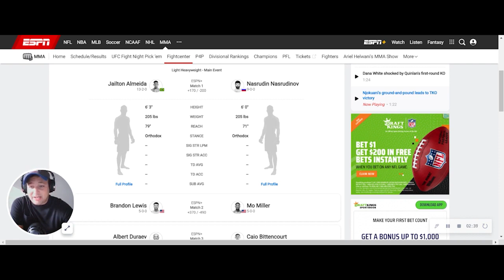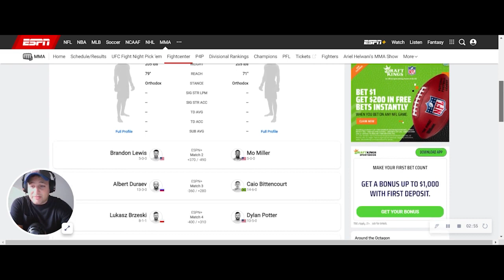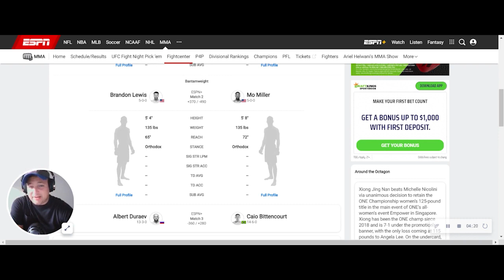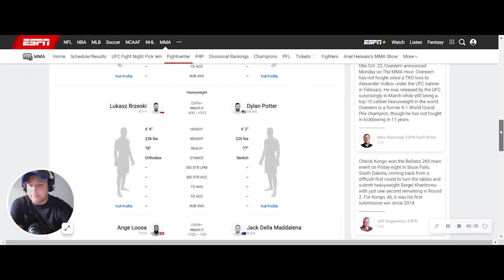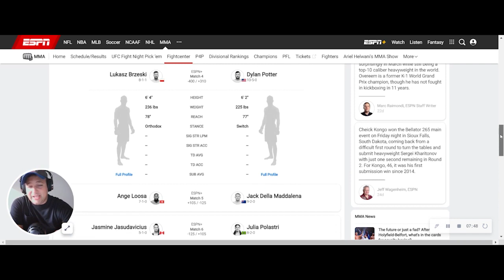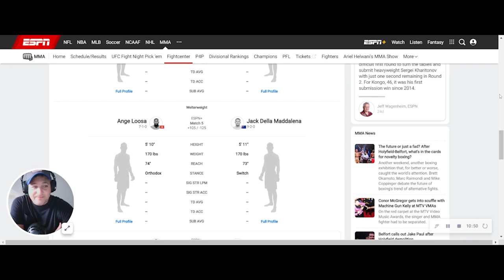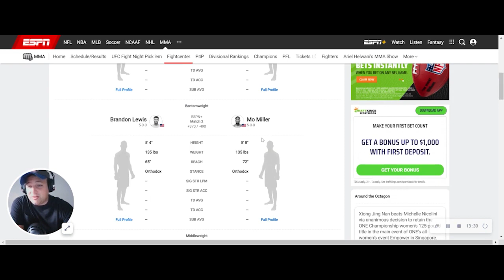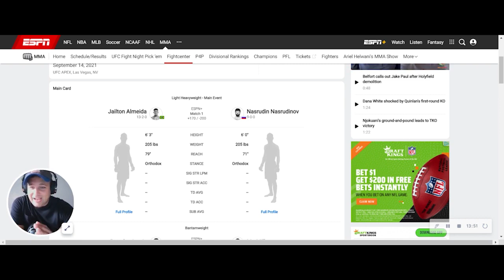DWCS Season 5 Week 3 - Full Card Betting Breakdown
DWCS is back with a 6 fight card. I break down every fight and give you our official bets. There are some great fights this week with fighters that we will be watching in the UFC for a long time. DWCS is always good for finishes and you can expect them tonight!

FULL CARD

Jailton Almeida vs. Nasrudin Nasrudinov
Mo Miller vs. Brandon Lewis
Albert Duraev vs. Caio Bittencourt
Dylan Potter vs. Lukasz Brzeski
Jack Della Maddalen vs. Ange Loosa
Jasmine Jasudavicius vs. Julia Polastri